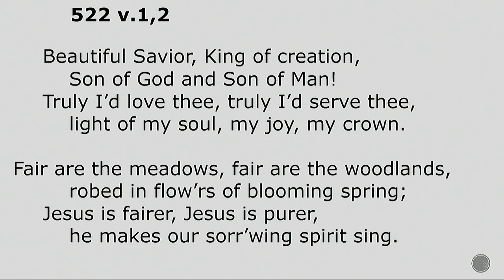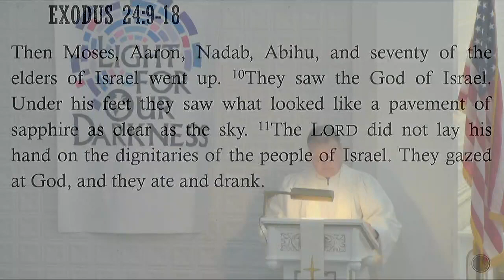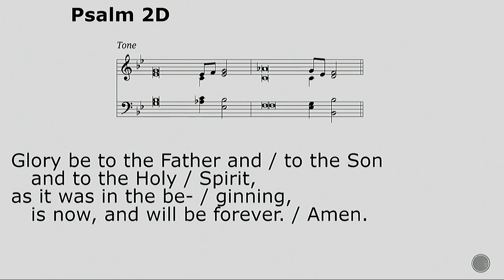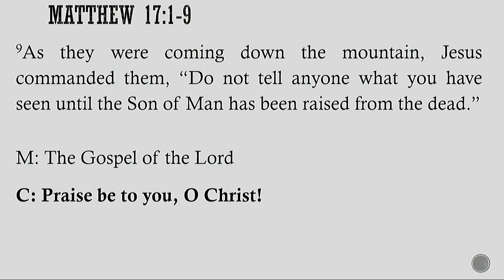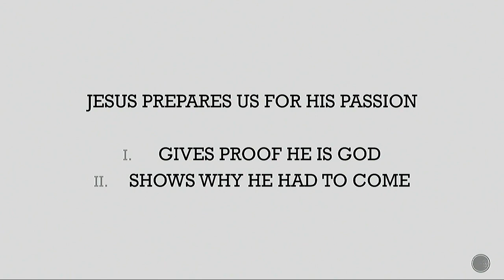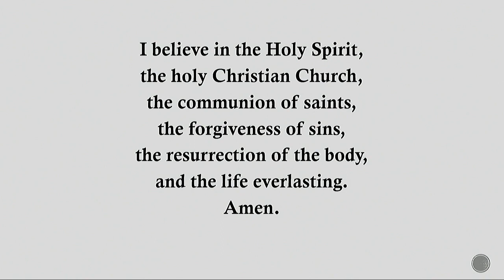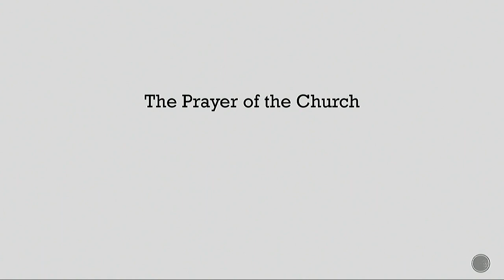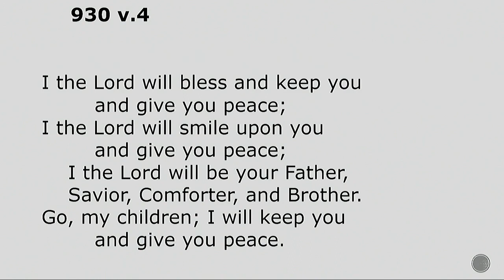February 19, 2023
7th Sunday after Epiphany (Transfiguration Sunday)